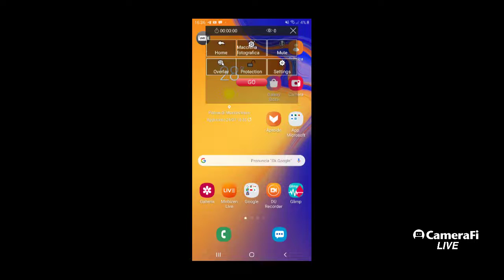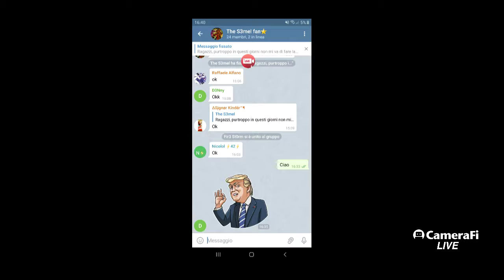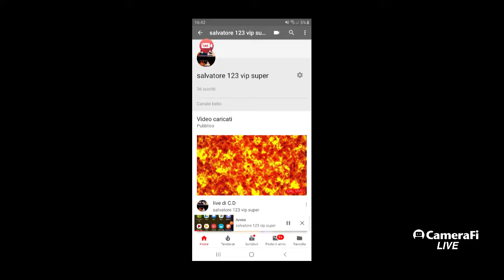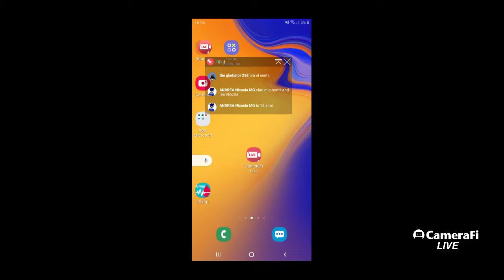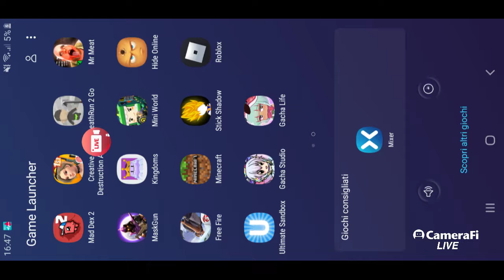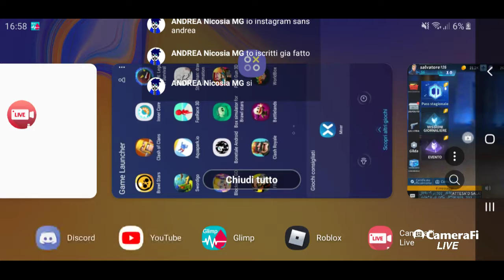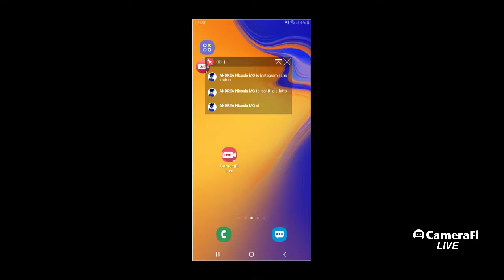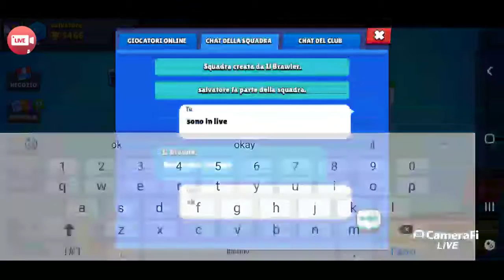live di C.D